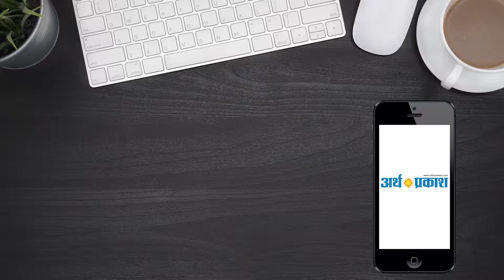चंडीगढ़: अचानक धू-धू कर जलने लगी चलती कार , बुजुर्ग दंपत्ति ने किसी तरह बचाई अपनी जान